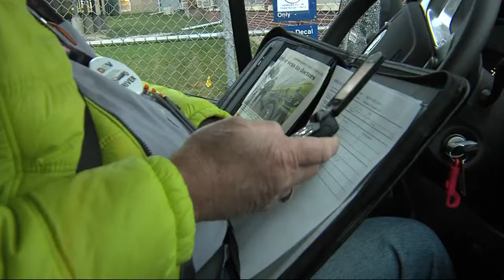Disabled American Veterans I Need A Ride Program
The Disabled American Veterans is a veteran organization that offers free transportation for vets to and from appointments at the Milwaukee VA Medical Center. Photojournalist Karoline Bakemeyer rode along with one of the DAV's volunteer drivers, Stan Kogutkiewicz, who takes pride in giving back to his fellow veterans.